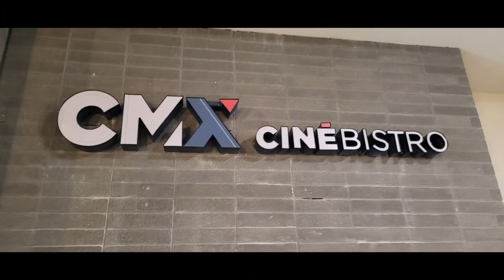Movie Review #720: Are You There God? It's Me, Margaret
I saw this movie on May 6th, 2023 at CMX Liberty Luxury 15 and Cinebistro in Liberty Township Ohio. This is a 2023 movie distributed by Lionsgate Films and Gracie Films.